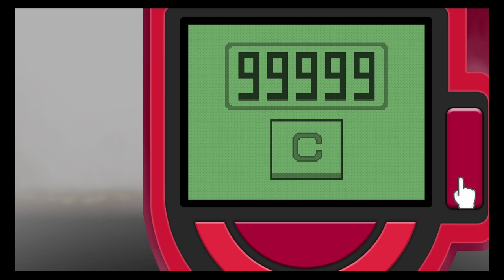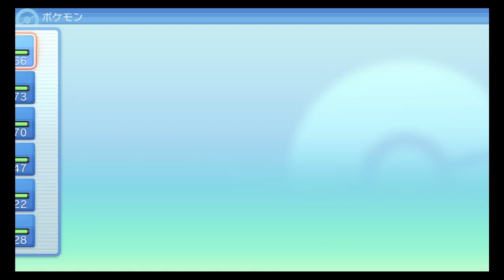【BDSP】パルキア捕らえ忘れとったんや…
というかストーリー中に誤って殺ってしまっていたんや…

バトルタワーも後日やることにしたので
時々こうしてダイパリメイクも配信していけたらと思ってます！

リアタイはTwitchにて